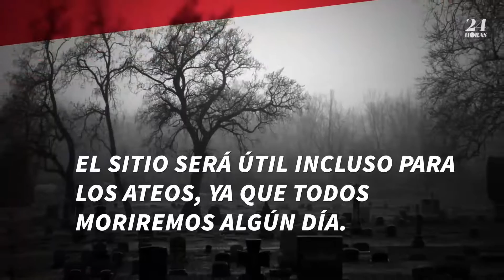Iglesia católica renueva manual 'para el bien morir'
La iglesia católica del Reino Unido adaptó el manuscrito medieval 'Ars moriendi' a las realidades actuales y la llevaron a la era digital